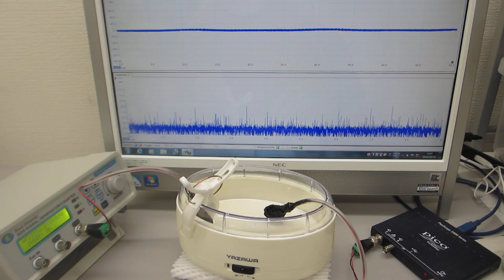音と超音波の組み合わせを利用した超音波制御実験（超音波システム研究所）